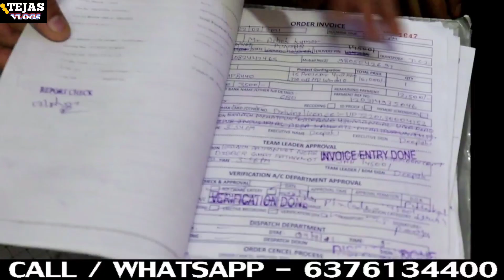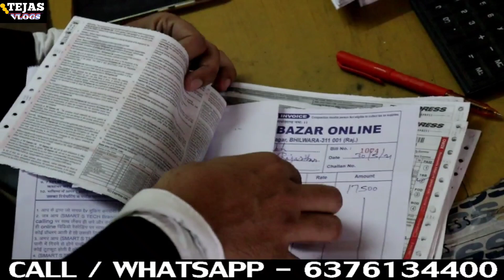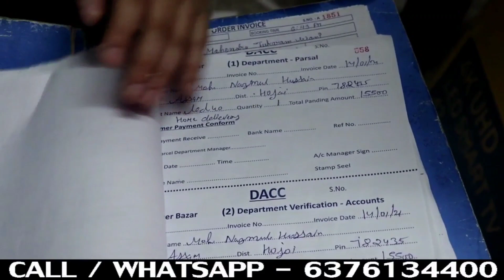फ्री डीलरशिप ले लाखों रु माह कमाए | Small business ideas 2022 | Wholesale & Retail market | Led tv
CHEAP PRICE LED TV | SMART TV WHOLESALE AND RETAIL MARKET | घर बैठे एक पीस भी मंगाए | COD |
Led tv wholesale market in delhi | cheapest led tv | led tv manufecturer | led tv wholesale market in Chennai | led tv wholesale market | Android led tv | 4k led tv | sabse sasta led tv | led tv factory in delhi | smart tv

Laptop / LED TV  एक pec भी ख़रीदे सीधे  फेक्टरी( होलसेल Price) में

 घर से कमाए 60 हजार महिना selling business से। small business idea,laptop business idea लैपटॉप / LED TV बहुत ही कम बजट में भारी स्टॉक. क्या आप अपने ऑफिस ,होम Use ,स्टूडेंट्स use या स्टाफ ,मार्केटिंग ,online वर्क या business करने के लिए लैपटॉप या डेस्कटॉप / LED TV लेने की सोच रहे हे पर इतना बजट नहीं हे तो अब आप के साथ हे India की No .1 Company Computer / LED TV  bazar online हमारी company का work all india में लगभग 6000 डीलर  नेटवर्क को bulk में लैपटॉप और डेस्कटॉप /LED TV सेल्स का work होता हे उसी के साथ ही all india में जिसको computer या लैपटॉप /  LED TV खरीदना हे और उसके पास इतना पेमेंट नहीं हे तो वो 1 लैपटॉप भी सीधे फेक्टरी  All Over India CASH ON delivery)  40000 PIN CODE पर डिलीवरी  अभी  अपना आर्डर Book करे

ABOUT CHANNEL-

दोस्तों आपको इस चैनल पर रोजाना शाम 6 बजे नयी विडियो के द्वारा नये बिजनेस को शुरु करने व सभी तरह के बिजनेस मैन्यूफैक्चरर्स व होलसेलर की विडियो मिलती रहती है जो आपके बिजनेस को बढाने मे बहुत सहायता करती है इसलिए आप हमारे चैनल को

जरुर करे। घंटे के निशान को भी all पर जरुर दबाये.

दोस्तों हमारा चैनल कोई भी paid permotion नही करता, ये विडियो मार्किट की जानकारी देने के लिए बनाई गयी है ये एक एजूकेशनल विडियो है, इसलिए किसी भी तरह की खरीदारी करने से पहले अपनी बुद्धि का उपयोग करे, किसी भी तरह की हानि या नुकसान की जिम्मेदारी चैनल या YOUTUBE की नही होगी, होलसेलर मैन्यूफैक्चर्स की अच्छी तरह से जांच पडताल करने के बाद ही अपनी जिम्मेदारी पर माल खरीदे.